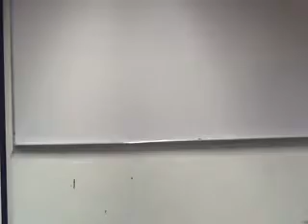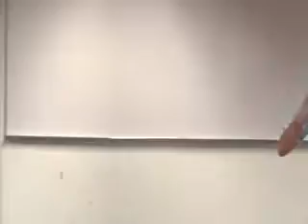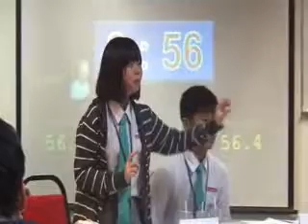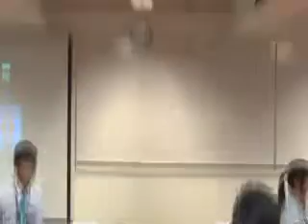《精辩8》小组循环赛 马来西亚柔佛新山丽宁国中 vs 中国广东省东莞市光明中学 part2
辩题：（正）人生得意须尽欢
            （反）人生得意须戒惧
正方：马来西亚柔佛新山丽宁国中
反方：中国广东省东莞市光明中学